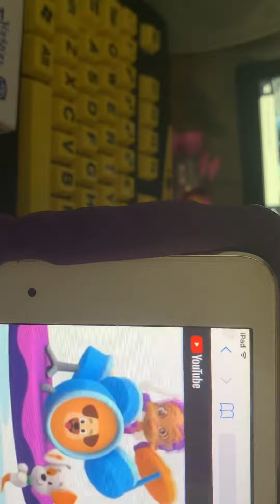Bubble Guppies “A Puppy Is A Guppy’s Best Friend” song 🐕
Taken from “Puppy Love”. They make a shirt with the same name as this song on the Redbubble.com website. Yes, it’s a Canadian website. Don’t Let the .com part of it fool you